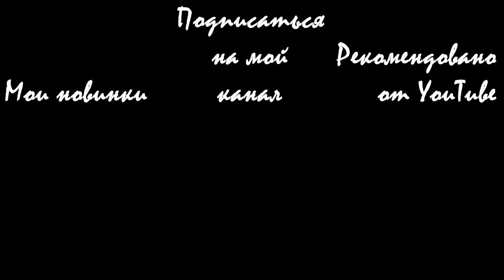И наши самолеты в небе разминутся... \ And our airplanes in the sky will miss each other...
Съемки перелета Кельн - Москва.
 Интересные моменты.
Самолет пролетел над нашим самолетом после набора высоты. А вроде небо снизу таким огромным кажется...
Радуга вокруг крыла...
Отъезжающие детали корпуса двигателя...
Посвящается всем, кому не досталось место у окна, кому досталось, но он летел ночью и ничего не увидел, кому досталось, летел днем, но уснул...
Русские оригинальные субтитры! Остальные переведены автоматически.
Flight shootings Cologne - Moscow.
 Interesting moments.
The plane has flown by over our plane after ascent. And it seems the sky from below such huge seems...
Rainbow around a wing...
The driving-off engine case details...
It is devoted to all who haven't got a window seat to whom has got, but he flew at night and has seen nothing to whom has got, flew in the afternoon, but has fallen asleep...
Russian original subtitlings! The others are translated automatically.